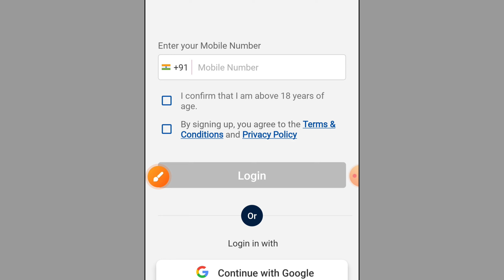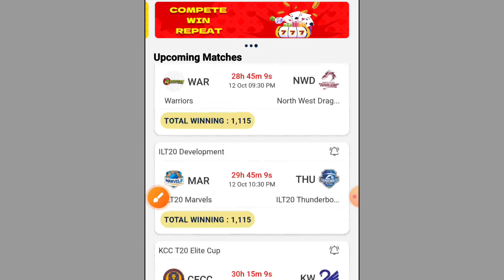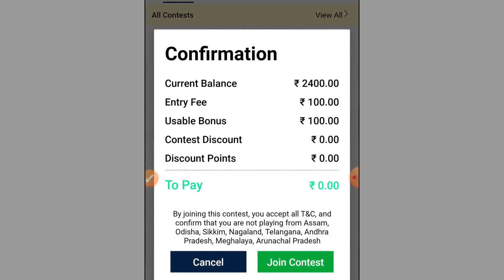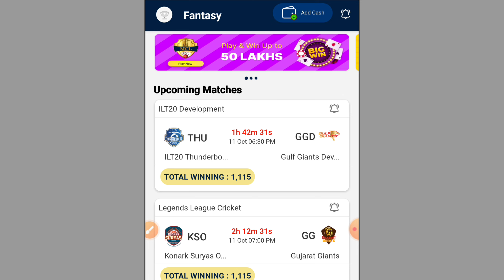MCL Games | New fantasy app | free entry fantasy app | free fantasy cricket app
भाइयों इस App को आप हमारे Telegram channel या Website पर जाके App का नाम डालकर Search करके Download कर सकते हो लिंक नीचे हैं

I'd: @skstechtips
 ( Telegram पर सभी ऐप का लिंक पिन भी & Telegram Channel की bio में भी हैं )

Fantasy App
MCL Games me kaise khele
MCL Games me account kaise banaye
MCL Games fantasy app
MCL fantasy app
Free league fantasy app
100 bonus use fantasy app
New fantasy app 100 % bonus use
Fantasy app today lunch
100 bonus use fantasy app
sks tech tips
Anurag Dwivedi